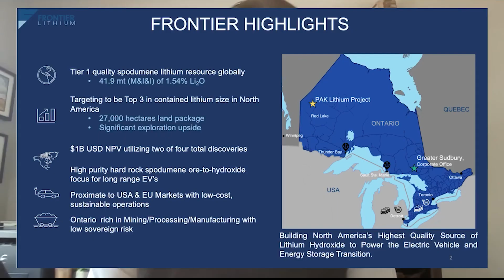Frontier Lithium's PAK Lithium Project - Highest Grade & Canadian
Frontier Lithium's spodumene is hosted in pegmatites, which are coarse-grained, igneous rocks.  Frontier Lithium maintains four spodumene-bearing pegmatites located in Northern Ontario. The four pegmatites occur in an ancient collision zone traced for over 140 km between two continental land masses that collided nearly 3 billion years ago. This zone is geologically similar to the world-famous Greenbushes tin belt in Western Australia as they both host high-grade and high-purity spodumene pegmatites.

The PAK Lithium Project encompasses 26,774 hectares along 65 km of Ontario’s Electric Avenue.

Four spodumene-bearing pegmatites have been discovered on a land package that remains largely unexplored. Its strategic abundance in Northwestern Ontario creates easier access and lowers overall production costs across the supply chain. In contrast to brine sources, it’s not subject to weather as a means of production, which allows for greater certainty of supply and control of production.

Currently, 150 km of adequate seasonal winter roads provide infrastructure and skilled labor access to the PAK site.  High-voltage electrical transmission projects and bridge/road engineering taking place.

The Port of Thunder Bay, located at the head of the Great Lakes/St. Lawrence Seaway System makes PAK Lithium Project readily accessible to the world.